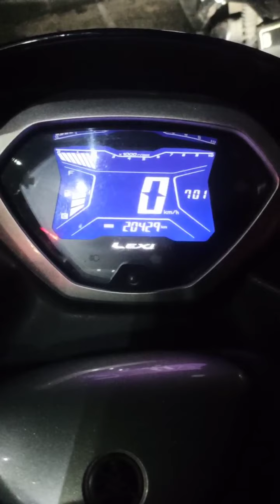Bukan endorse Yam*ha ko 😂🙏